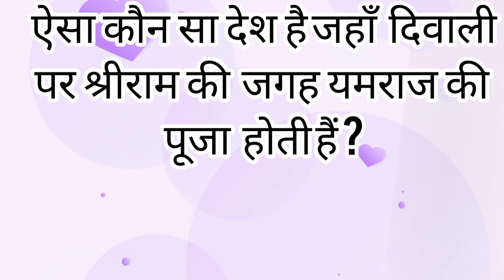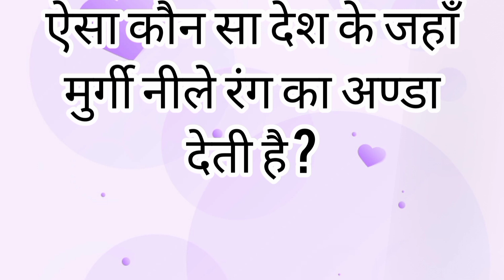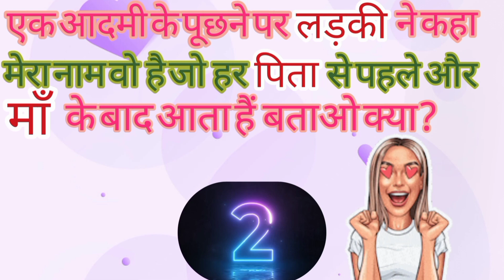🔥gkquestion gkquiz 🤔interesting gk#paheli in hindi